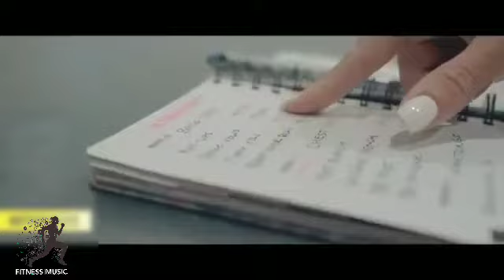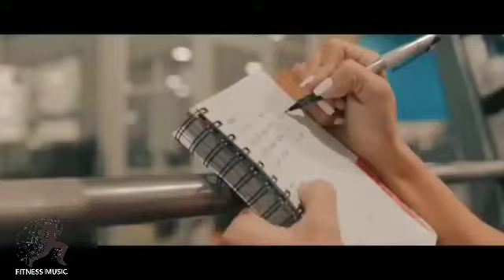BEST GYM WORKOUT MUSIC 2020